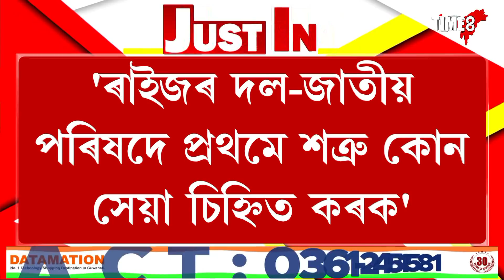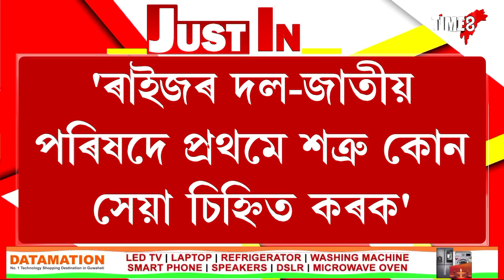'ৰাইজৰ দল-জাতীয় পৰিষদে প্ৰথমে শত্ৰু কোন সেয়া চিহ্নিত কৰক'